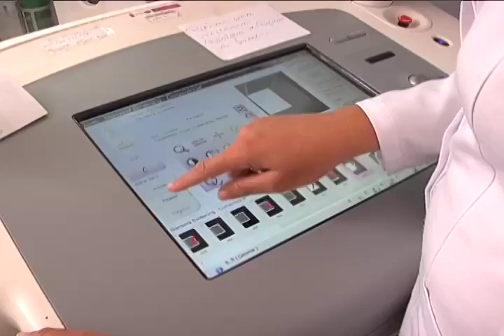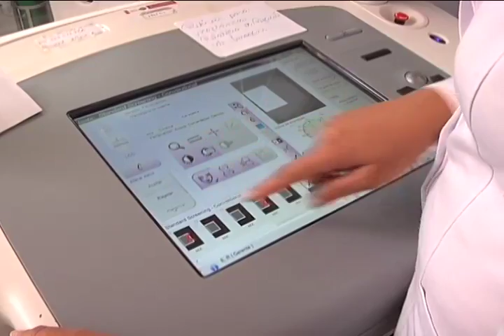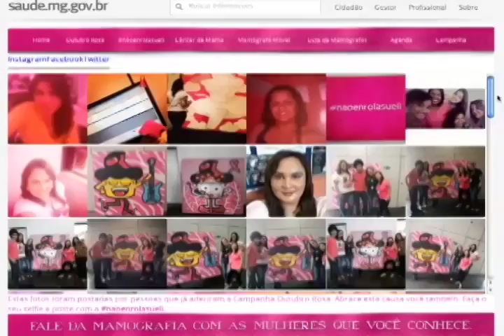Revista - Bloco 02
Exibição: 24/10/2014
Produção: PUC TV
Apresentação: Mauro Ferreira
Veículo: TV Horizonte/ PUC TV